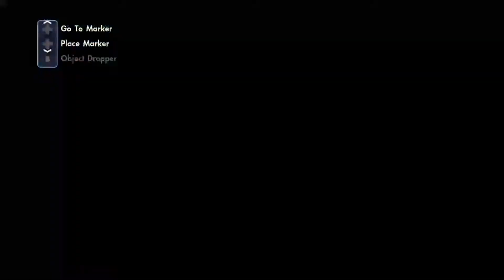He Ate It HARD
This video has the secrets to the universe so dont watch or do idk